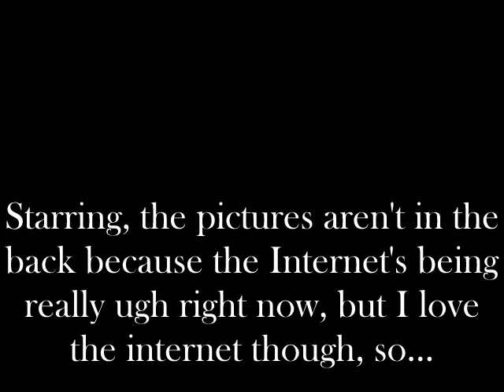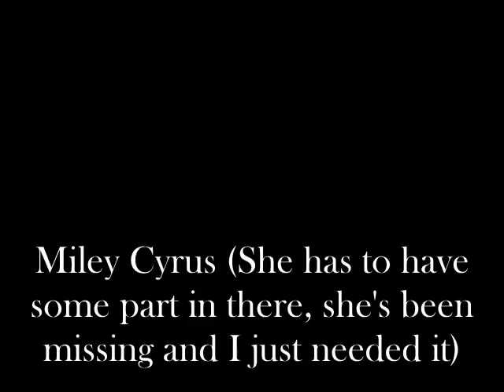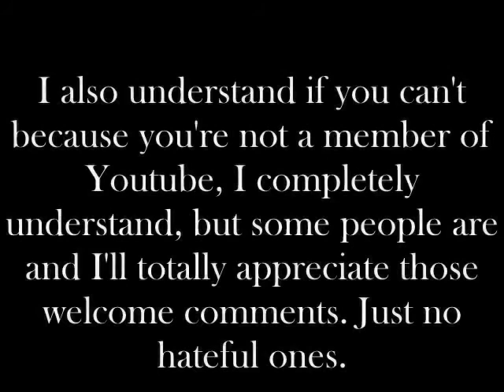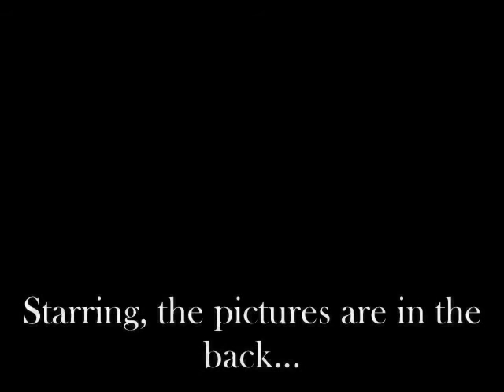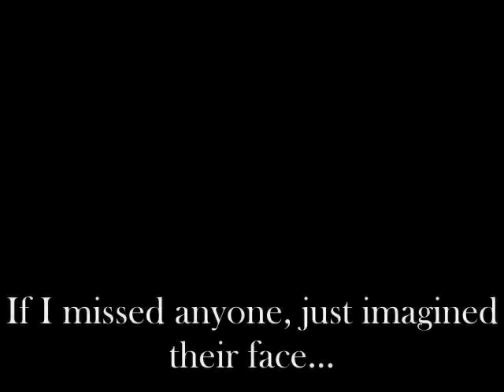Not a love song (Nelena) E.60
Nick-*comes back in and hands her the bandages* Are you ok, Aria?
Aria-*shakes her head* No!
Selena-*cleans up her wound* You're going to be ok, ok?
Aria-*cries* It hurts.
Selena-*picks her up, pats her back* Calm down.
Aria-*cries hard*
Selena-*looks at the time* It's time for a nap anyway. I need her pacifier.*looks around* Hey Nick, downstairs in her bag, she has a purple pacifier that she will never let go of, can you go get it?
Nick- Yeah.*goes downstairs*
Aria- Lena, my head hurts.*tries to take the bandage off*
Selena-*moves her hand down* Stop, you can't do that, you'll make the bleeding start again. It's just a scratch, trust me, you'll live. Lay down.
Aria-*cries* My head hurts!
Selena-*groans, lies her down* You're going to be fine, you're going to sleep.
Aria-*cries, sits back up* Lena, I want Mommy.
Selena- Mommy's at work.
Aria- It hurts so bad.
Selena- I know, I heard you the first a thousand times.
Nick-*comes back inside with the pacifier* Here. How are you Aria?
Aria- Nick, it hurts.
Nick- I also got you some frozen peas. It'll stop the hurting.
Aria- I don't like peas!
Nick- They're for your head.*puts them on her head* How does that feel?
Aria-*stops crying hysterically* It still hurts.
Selena- It'll take some time. Here.*hands her, her pacifier*
Aria-*puts it in her mouth and lays down*
Selena- You got some lullaby music? Aria's complicated when it comes to naptime.
Aria- Lena, I want you.*reaches for her*
Selena-*gets in the bed with her* You're going to bed.
Aria- I don't want to.
Selena- Aria.
Aria- Lena.
Selena- Aria.
Aria- Lena.
Selena- You're a stubborn 2-year-old.
Aria- My head hurts.
Nick- I could get some on my ipod.
Selena- Please?
Nick-*puts some on*
Aria-*cries softly* My head hurts.*rubs it*
Nick- I'll give you two sometime alone.*goes downstairs*
Aria-*gets on Selena's chest and cries herself to sleep*
Selena-*sighs, rubs her back until she falls asleep*
15 minutes later...
Aria-*asleep*
Selena-*looks over at her, slowly gets from under her*